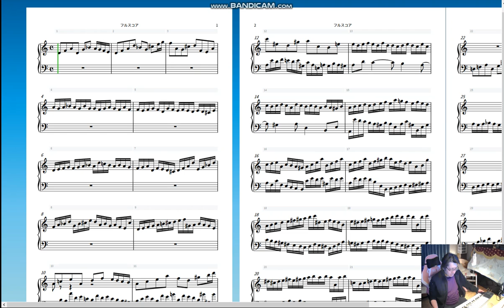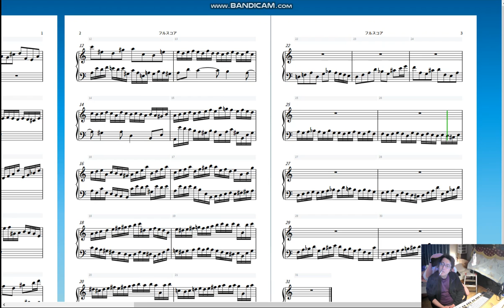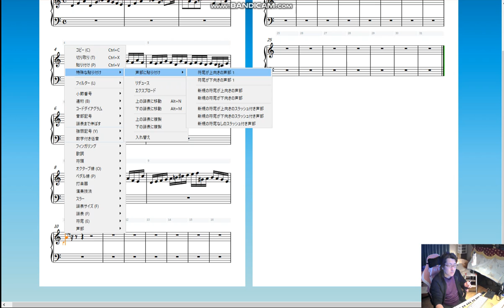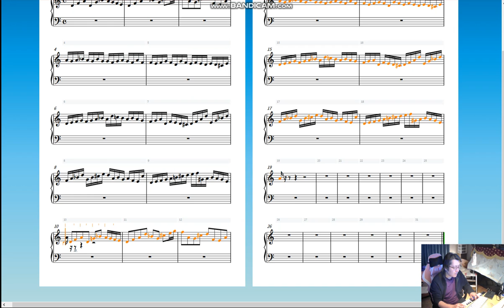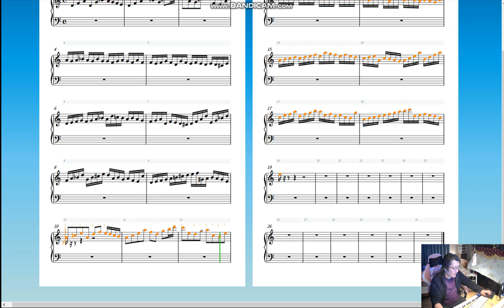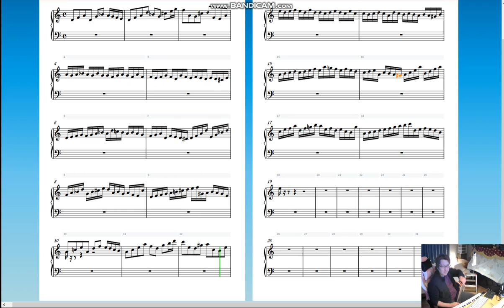How to make a Bach style fugue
フーガ協会に参加しませんか？
Would you like to join the Fuga Association?